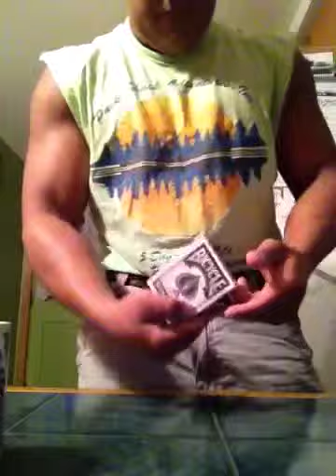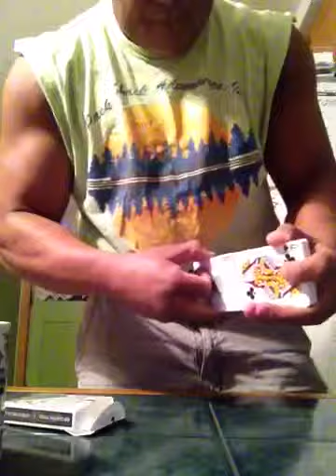Magic trick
Card flourish